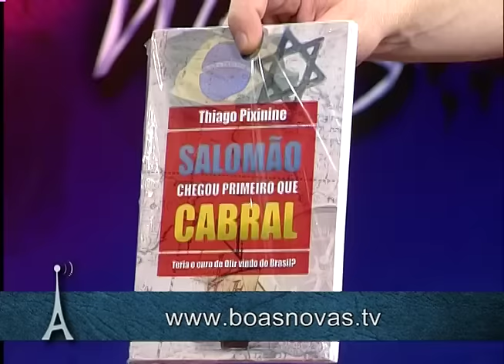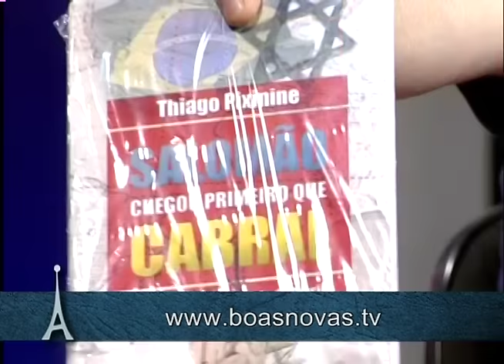Antenados - Liturgias e práticas - 20/07/2016